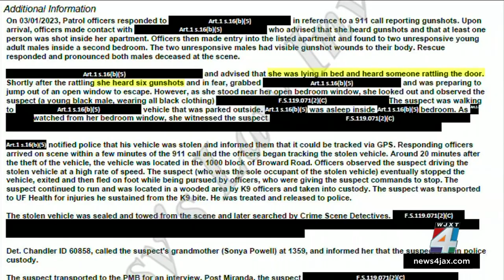Father of Kamiyah Mobley says youngest son killed in Arlington double shooting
The father of Kamiyah Mobley, a baby whose kidnapping from a Jacksonville hospital right after birth in 1998 made national headlines, said his family is facing another tragedy. More at News4JAX